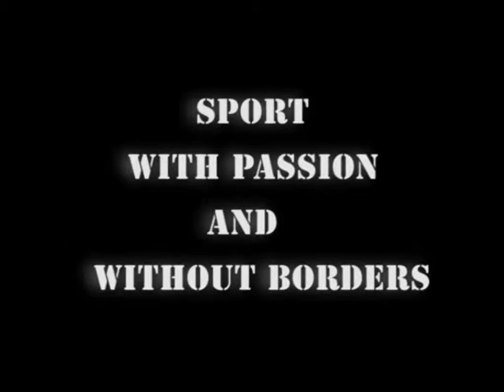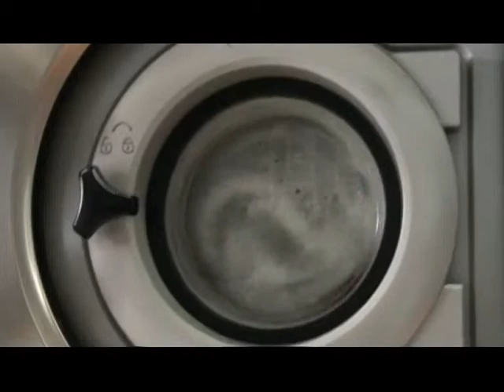boca junior vs jefferson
spot jefferson boca junior 2010 long version
by pippo cariglia